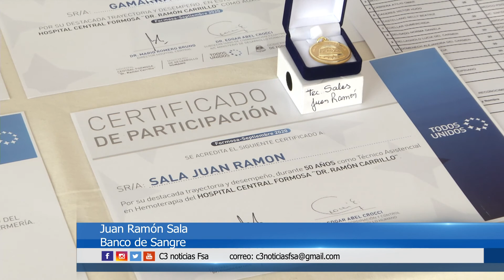106 AÑOS DEL HOSPITAL CENTRAL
106 AÑOS DEL HOSPITAL CENTRAL